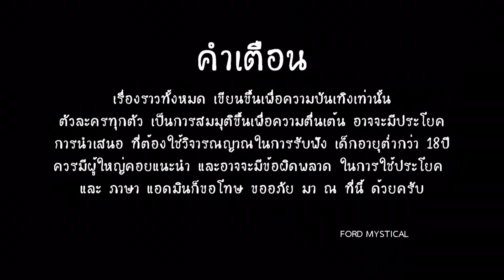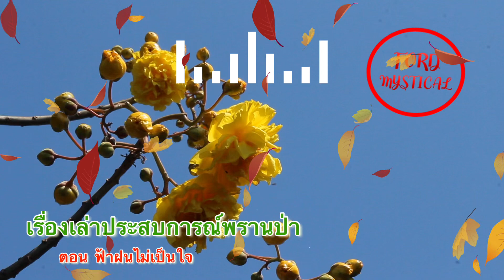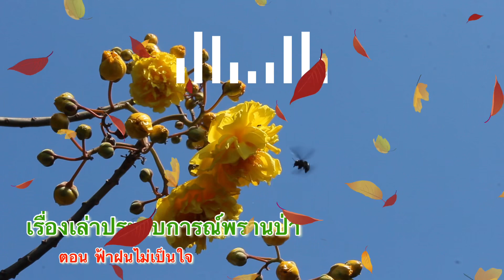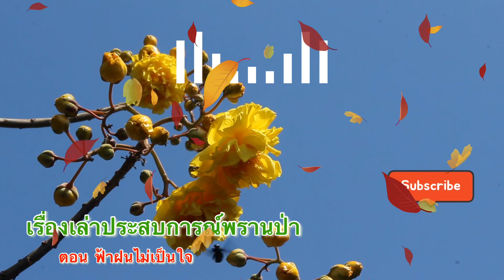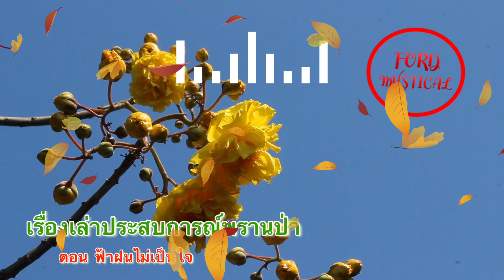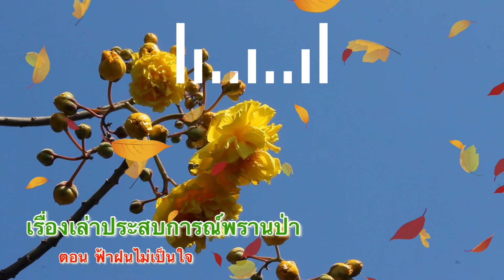เรื่องเล่า ประสบการณ์พรานป่า ตอน ฟ้าฝนไม่เป็นใจ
เรื่องราวทั้งหมด เขียนขึ้นเพื่อความบันเทิง โปรดใช้วิจารณญาณ ในการรับฟัง เด็กอายุต่ำกว่า 18 ปี ควรมีผู้ปกครองคอยแนะนำ
(บันทึกเสียงโดย FORD MYSTICAL)
ห้ามผู้ใดทำซ้ำหรือดัดแปลงโดยไม่ได้รับอนุญาต
ขอบคุณสำหรับการสนับสนุนทั้งหมดครับผม
ยูทูปตามลิงค์ด้านล่างครับ